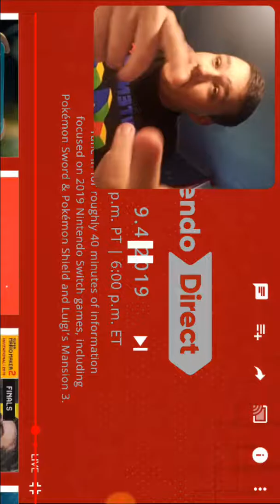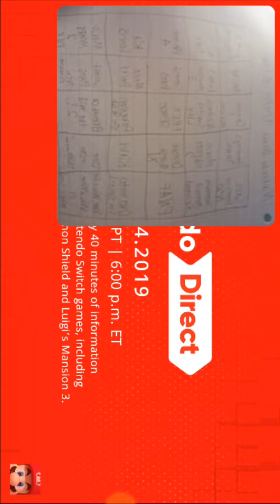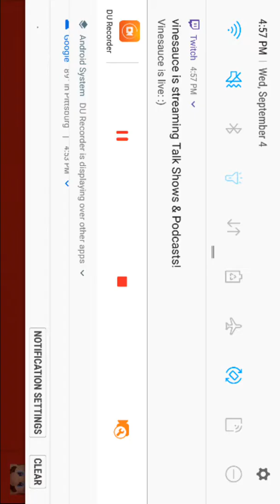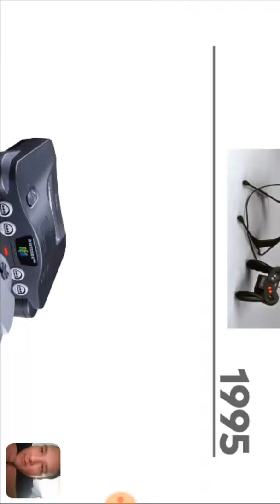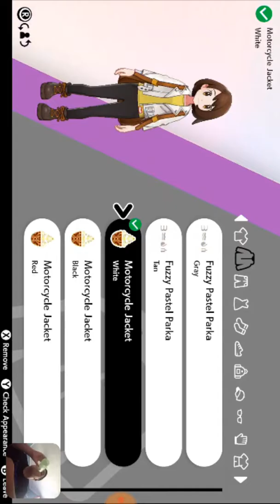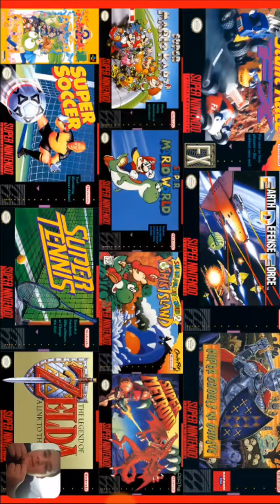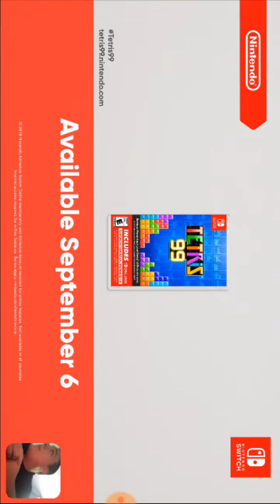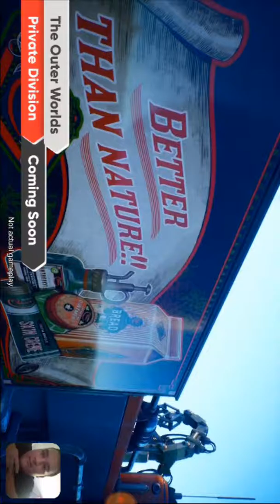EXE REACTS (#28): Nintendo Direct 9.4.2019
SORRY FOR CUT ENDING AND SIDEWAYS VIDEO THIS IS WHY I DONT DO EXE REACTS

Today, we react to the nintendo direct for 9.4.2019 and oh boy, there is some good stuff in here

P.S SORRY FOR THE CUT ENDING, I WILL MAKE A THOUGHT'S VIDEO ABOUT THE DIRECT (NOT A MY THOUGHTS ON)